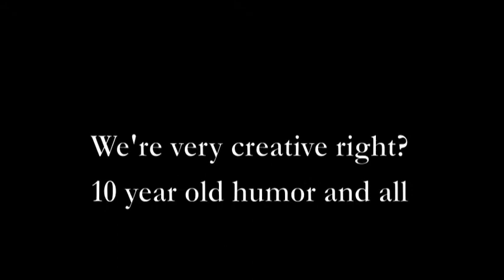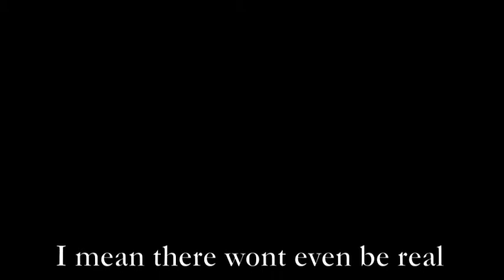Battle Thing...Half Version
Made in February 2013

We decided to play with after effects one evening err day, so i could become better aquainted with it, there are some things i didnt finish so this is the half version...sorry...I limited myself to ONE weekend to do everything.

Starring:
Alex O
Kayla F
Kyle R
Kayla F's friend...?
Caleb S
Branson N
Josh C
Robert O

director of photography:
Tyler P

Director:
Tyler P

Editor:
Tyler P